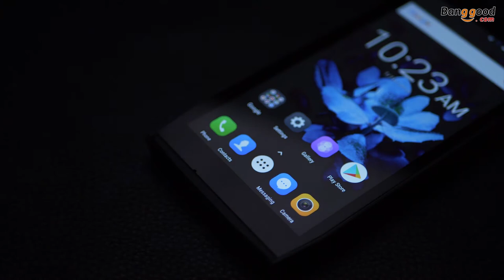DOOGEE S50 6GB/128GB Design and appearance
Description